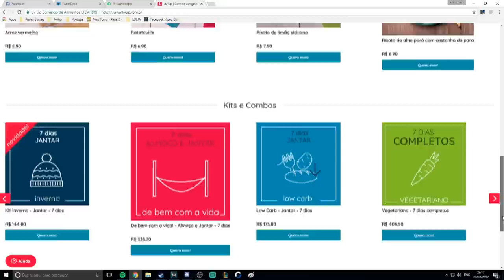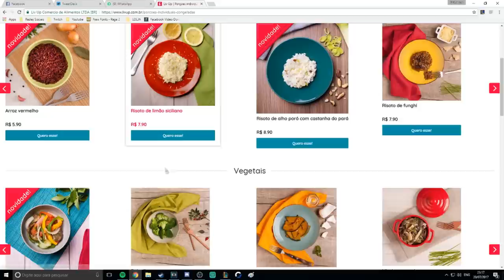1vs5 - GOKU vs 5 BRONZES!